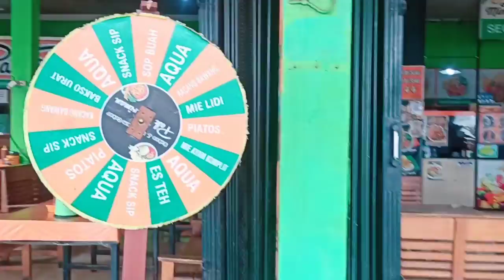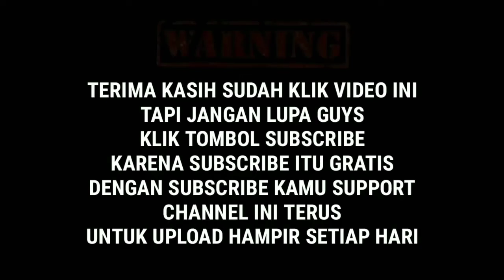Ngintip Acara Kurban di Desaku || Desa Selarang Cilacap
ini dia.
dan sebelumnya saya ucapkan selamat Idhul Adha ya bagi yang merayakan.
ini saatnya di mana semua warga makan daging.
suka cita kita rayakan bersama